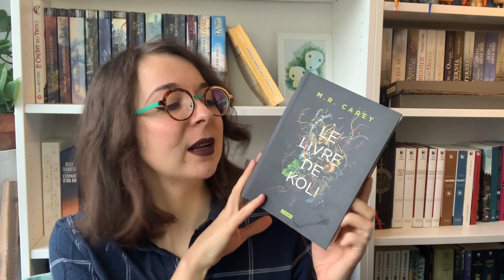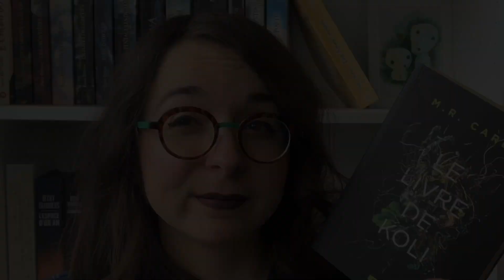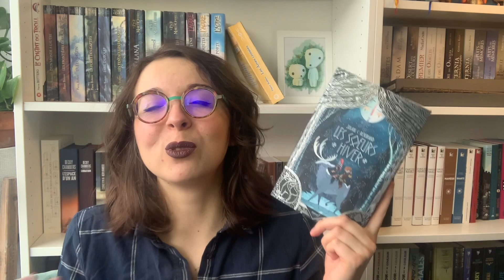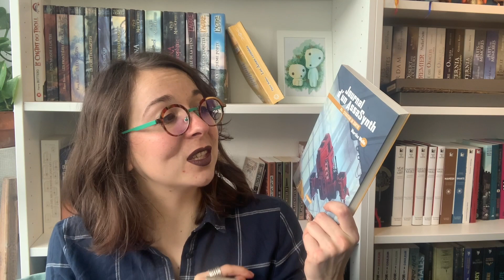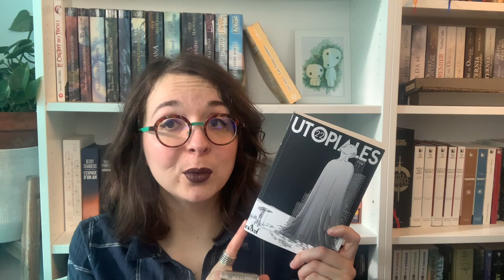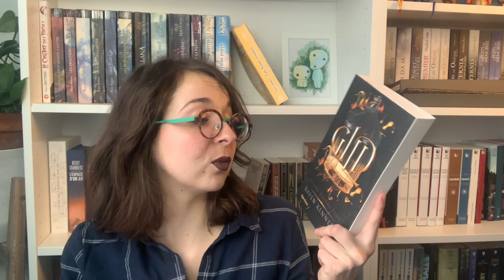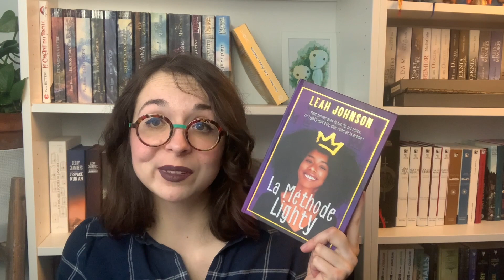Bilan Lecture de Février : Pseudo Fais Vriller ta PAL & Challenge de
Est-ce que vous êtes prêts pour le (bien trop long) bilan des lectures de Février ? Globalement ça a été un super mois de lectures, et si je ne lirais pas comme ça chaque mois, c'était un challenge très plaisant à faire !
C’est probablement une des, si ce n’est la plus longue vidéo de ma chaîne, et elle a été assez chaotique a filmer et à monter (feat la maladie, les travaux, le vent et le soleil 👌) J’espère que ca vous plaira quand même !
Bon visionnage !

SOMMAIRE
00:00 Introduction
02:49 Galatea de Madeline Miller chez Bloomsbury, traduit chez Calman Levy:
05:32 Remparts, tome 1 : Le Livre de Koli de M.R. Carey chez l'Atalante :
11:18 Les Soeurs Hiver de Jolan C. Bertrand chez l'Ecole des Loisirs :
13:14 La Monture de Carol Emshwiller chez Argyll :
16:40 Journal d'un Assasynth, tome 4 : Stratégie de Sortie de Martha Wells chez l'Atlante :
19:11Diluées, recueil de nouvelles chez ActuSF Hélios :
22:36 Utopiales 2022, recueil de nouvelles chez ActuSF:
29:48 Le Livre de la Nuit, tome 1 de Holly Black chez De Saxus :
32:40 Shikanoko, tome 4 : L'Héritier de l'Arc en Ciel de Lian Hearn chez Gallimard :
35:38 Capitale du Nord, tome 1 : Citadins de Demain de Claire Duvivier chez Les Forges de Vulcain :
40:13 Un Pacte avec le Roi Elfe de Elise Kova chez Bragelonne Big Bang :
43:57 La Saga Auren, tome 1 : Gild de Raven Kennedy Chez Hugo Romantasy :
52:19 La Méthode Lighty de Leah Jonhson chez De Saxus :
54:54 Fable, tome 1 : L'aventurière des mer de Adrienne Young chez Rageot :
56:59 Love on the Brain de Ali Hazelwood chez Sphere, à paraitre chez Hauteville :
1:00:18 Outroduction

@everbooky sur instagram